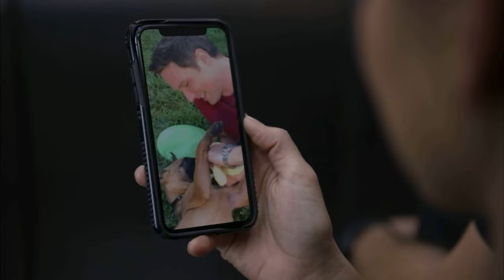The Rookie: Lucy first meets kidnapper